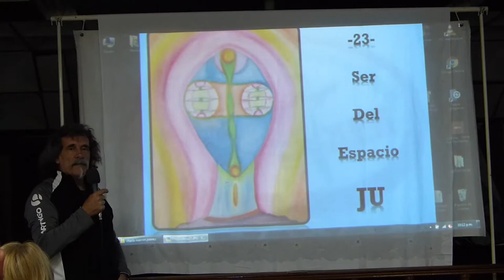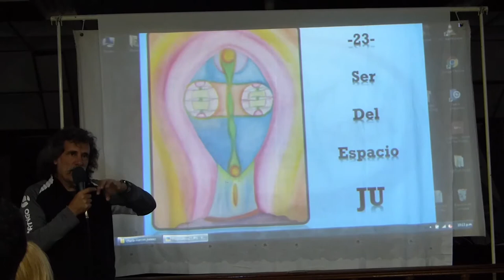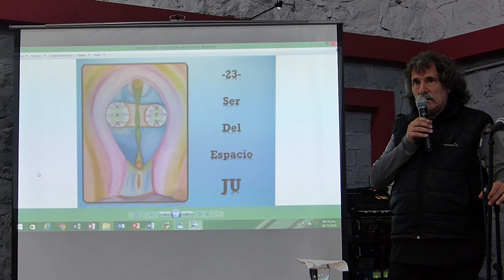Pintura - Ser del espacio JU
Ser del Espacio JU